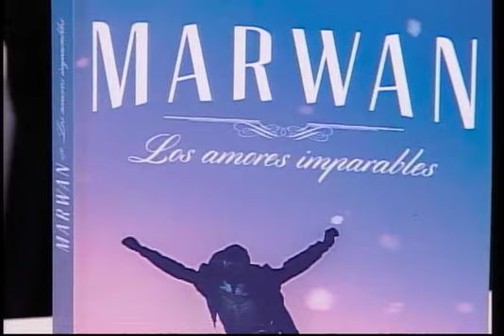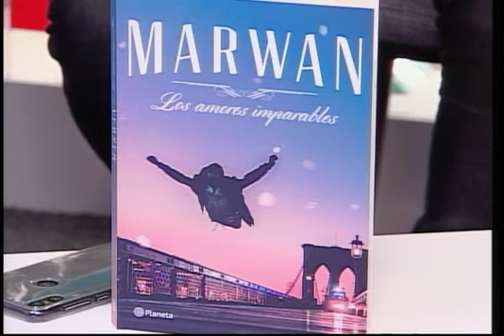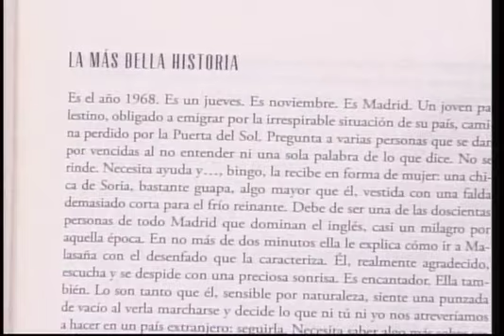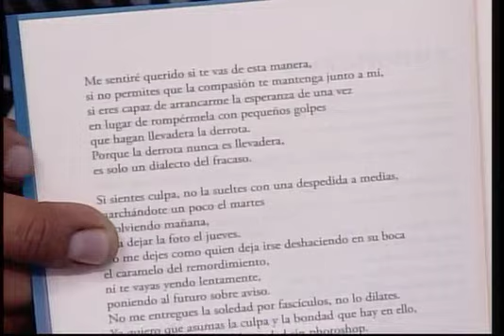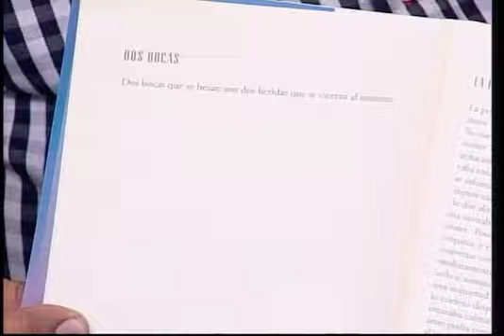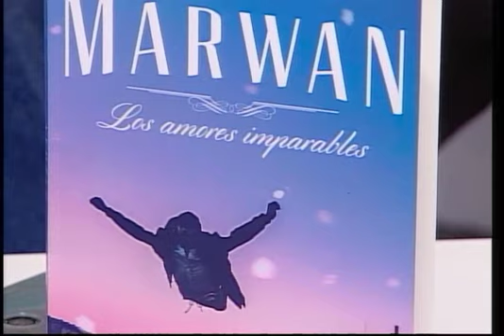TERTULIAS FIL 02 12 18